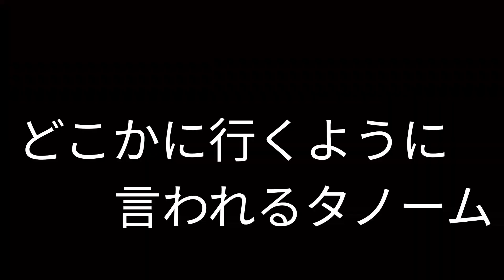殺し屋を当てるゲームで色々起こりすぎ！【HIVE】【マイクラ】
メインチャンネル【タノーム】